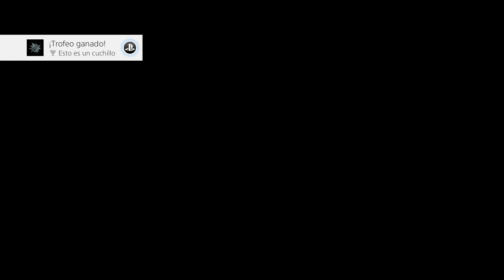Days Gone | gameplay español Episodio 53: Vuelvo a ser nómada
Days Gone | gameplay español Episodio 53: Vuelvo a ser nómada 👉Mostrar más👇

En este capítulo seguimos haciendo misiones, que parece que somos los más importantes del mundo porque todas nos las encaloman. En concreto nos encaminaremos hacia el sur persiguiendo una posible pista de Sarah nuestra esposa...